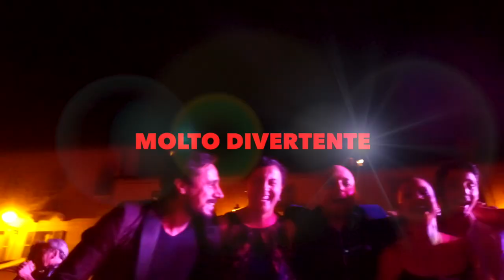Orvieto Tango Festival 2019 - (Trailer)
Orvieto Tango Festival 2019 (ORVIETO/ ITALIA)
Prodotto da Officine Creative Orvietane.
Diretto da Paolo Selmi
Video by Maxim Gallegos (Fiorenza Produzioni Audiovisive)
M.O.G Audiovisuals